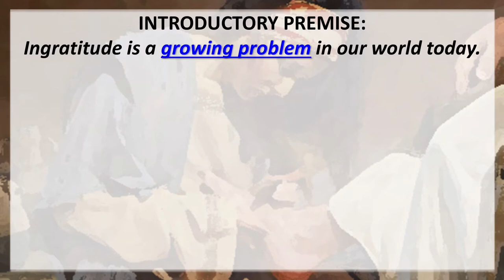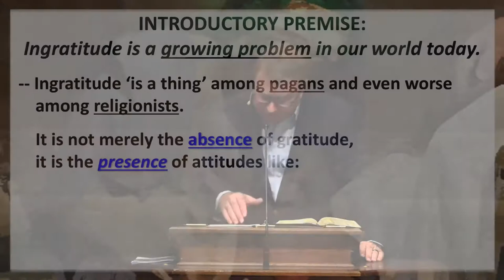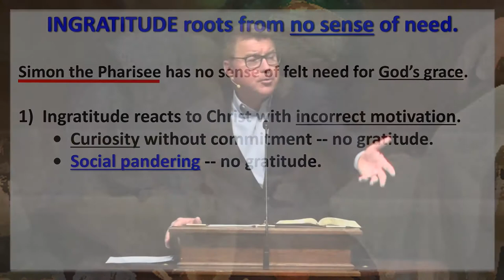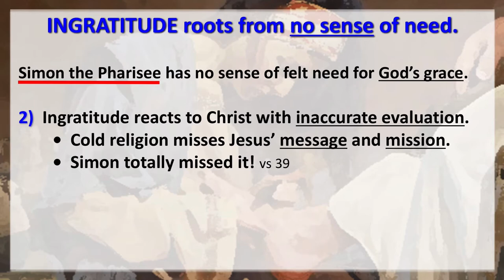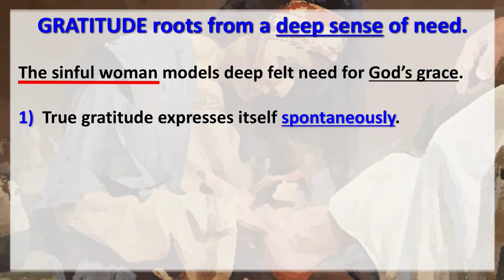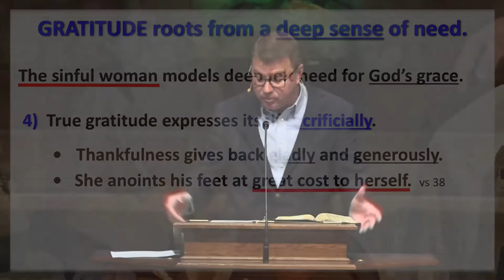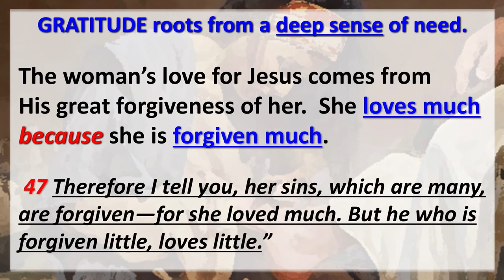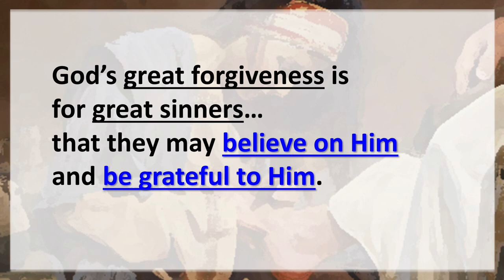The Source Of True Gratitude (Luke 7:36-50)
Notes located on Website